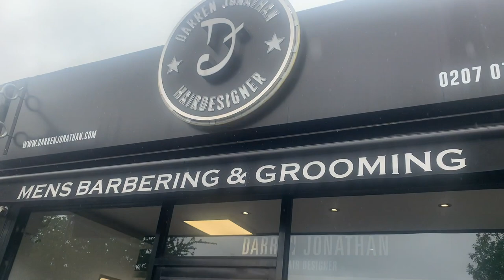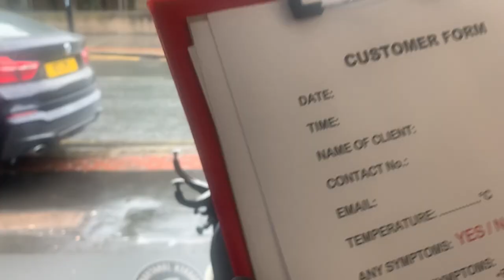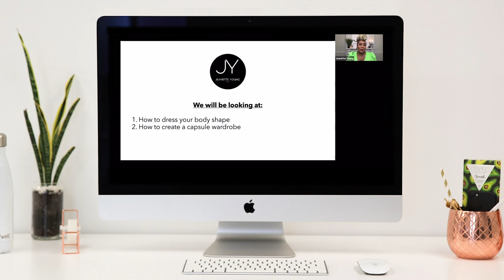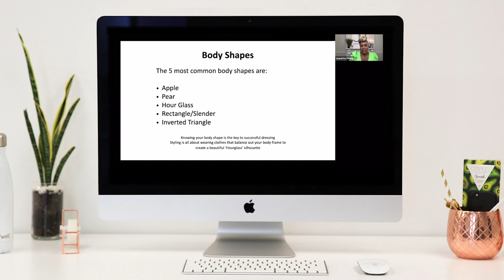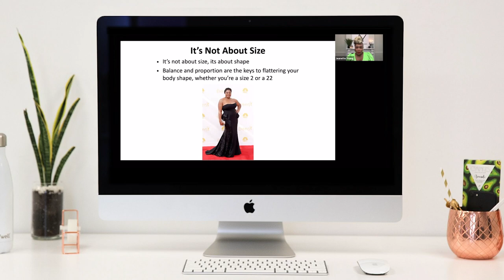How I Do My Makeup & Hairdo | It’s Not Picture Perfect But I Like It | My Zoom Styling Workshop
I start my day by going to the barbershop after 4 months, due to lockdown

My son was cutting my hair during lockdown and he done a great job, making me look 1/2 decent. However nothing beats going to the barbershop and getting a fresh haircut

I am greeted by Darren my barber at the door who takes my temperature to check that I don’t have COVID-19 before allowing me to enter his shop

After my hair is cut I then make my way back home in preparation for my zoom styling workshop

I show how I do my everyday makeup routine which is a neutral glam kind of look. I then show how I create one of my fabulous hairstyles with my blonde braids (as requested by my lovely viewers)
I realise half way through my video that I forgot to turn on the mic on my camera, so I decided to do a voice over which enabled me to still use the footage looool 🤣🤣🤣

Due to using a new camera, I have difficulties with trying to adjust the focus!!! Yes this video is truly authentic (BIG LAUGH! 🤣🤣🤣)

I will be doing more vlogs like this, so hopefully they will improve 🙈🙈🙈

After my hair and make up is complete I get dressed.
I change into one of my Jeanette Young London dress's (my scuba ruched midi dress)
Did you guess which dress I decided to wear???

And lastly I join my zoom meeting with host Marcia Dixon

I share a sneak peek of my zoom styling workshop, as an appetiser before the main meal...

The workshop got raving reviews and the ladies expressed how much they enjoyed it, stating that it was very insightful and they learnt sooo much

Hopefully you can join our next one 😊

If you like my content please also follow my other social media pages:

Until next time look after yourself, be safe and know that ‘God Is In Control’

Jeanette